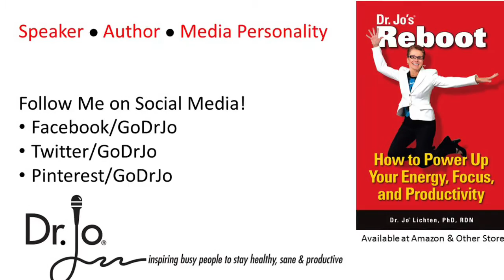Caffeine: Optimal Dosing for Energy, Focus, and Sleep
Research shows that caffeine improves focus and attention. But, how much is optimal? When's the best time of the day to consume it? And, how much caffeine is in our favorite beverage? PhD nutritionist, Dr. Jo, answers all these questions - and more - to help you get the best results from your caffeine. Want to know how morning caffeine can affect your sleep? Dr. Jo is a PhD nutritionist, professional speaker in the area of health, wellness, and workplace productivity based in Florida. She's also the author of five books including Reboot - how to power up your energy, focus, and productivity.